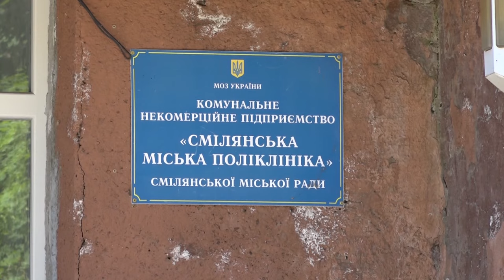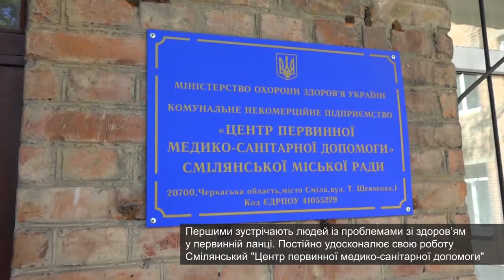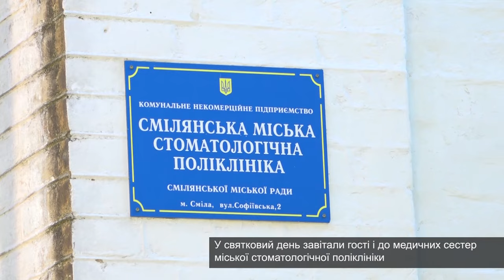Привітали смілянських медсестричок із Міжнародним днем медичної сестри